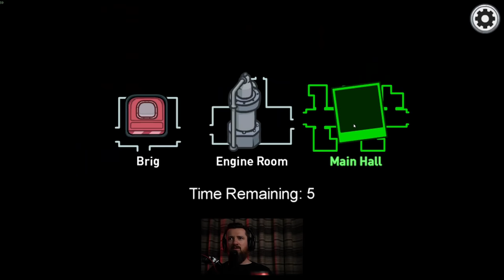THE *NEW* AIRSHIP MAP IS FINALLY HERE! (was it worth the wait?) | Among Us